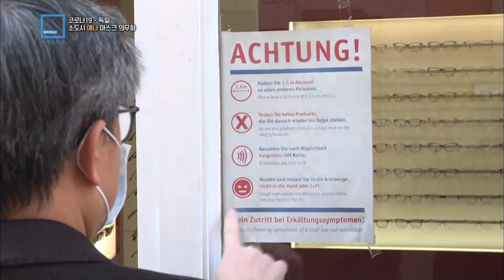독일 소도시 예나, 마스크 착용 의무화 (164회_2020.04.04.방송)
[독일 소도시 예나, 마스크 착용 의무화]
확진자가 급증해 이탈리아, 스페인에 이어 유럽에서 세 번째로 확진자 수가 많은 독일. 튀링겐주의 소도시 '예나'가 마트와 대중교통 등 공공장소에서 마스크 착용을 단계적으로 의무화하기로 했습니다.
예나 당국은 마스크 공급이 부족한 상황에서 공동체 연대 차원에서 일반 시민들이 가족과 이웃을 위해 마스크를 자체 제작해 사용해줄 것을 요청했습니다. 독일 인접국인 오스트리아와 체코 등도 공공장소에서의 마스크 착용을 의무화한다는 입장입니다. 사망자가 나흘새 2배로 늘어나며 공포가 커진 독일 상황을 살펴봅니다.